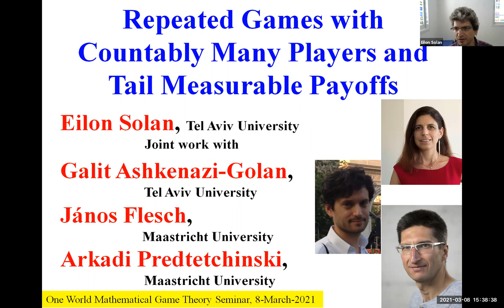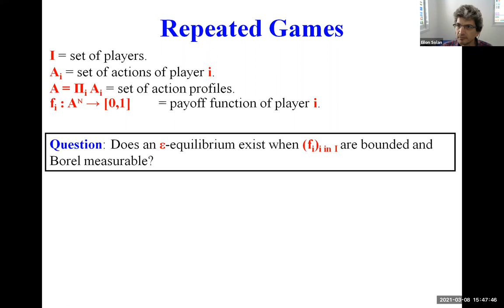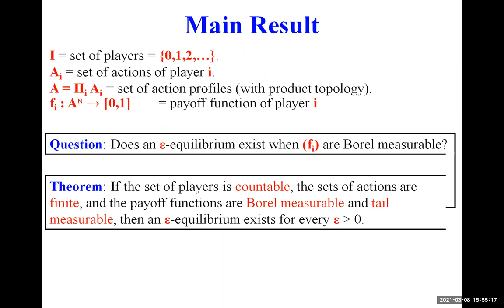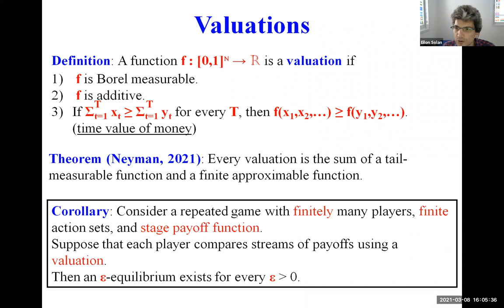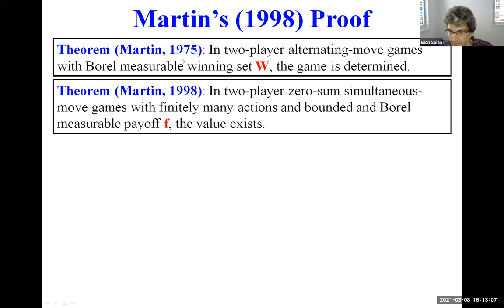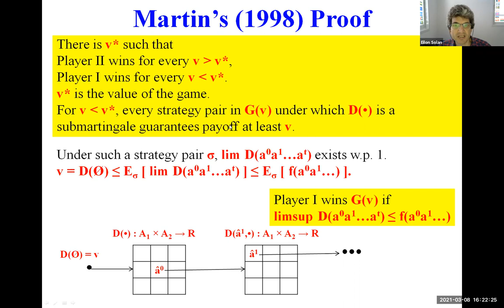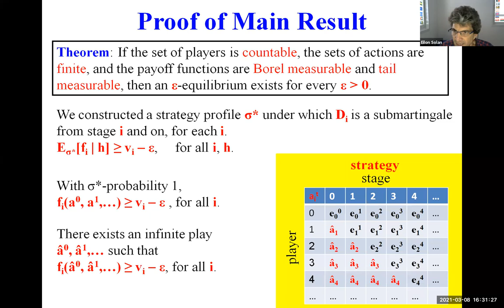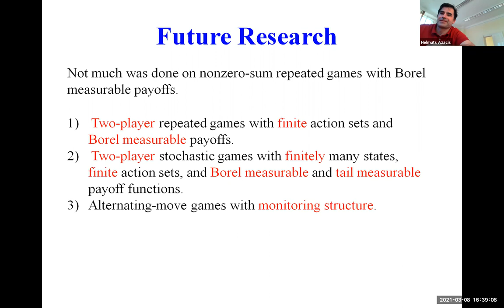Eilon Solan talk on :Repeated Games with Countably Many Players and Tail- Measurable Payoffs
In the One World Mathematical Game Theory Seminar